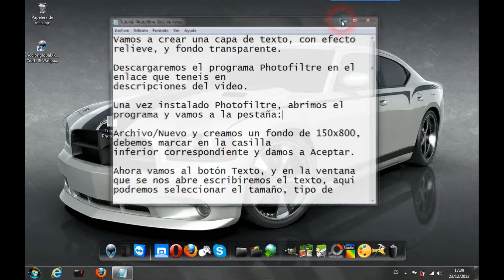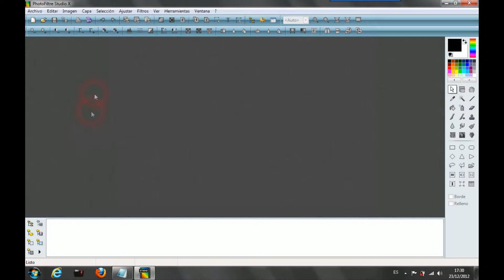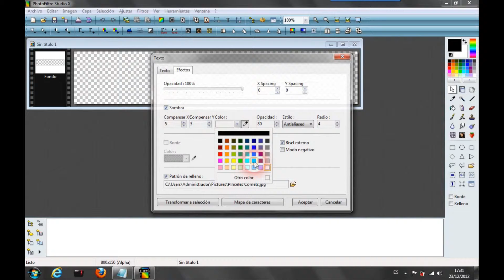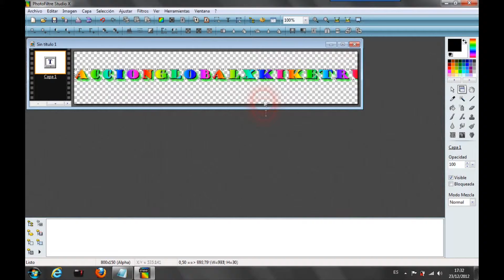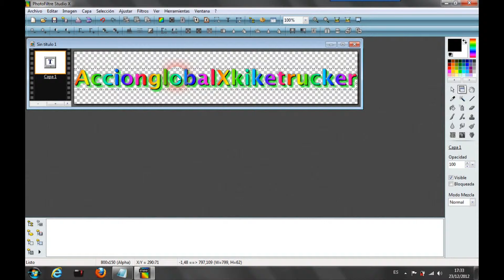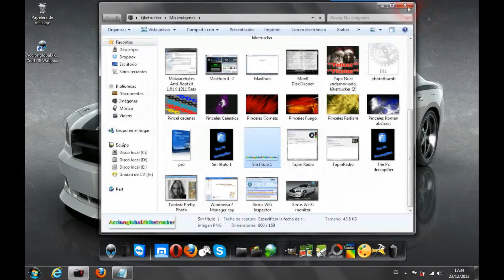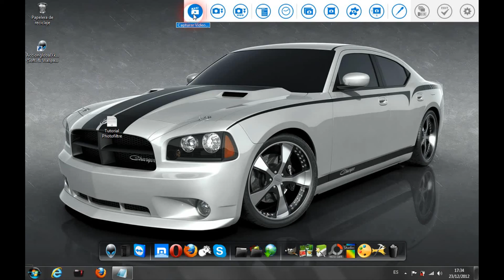Tutorial Texto en 3D con Photofiltre studio X, por kiketrucker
Crear textos con efecto 3D usando Photofiltre studio X